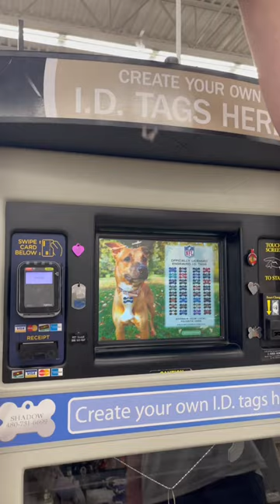The stuff I see at 7’0’ tall is crazy